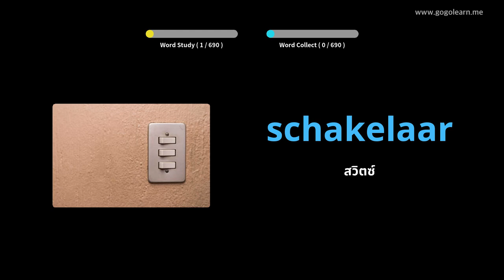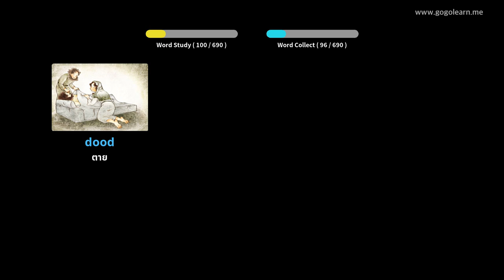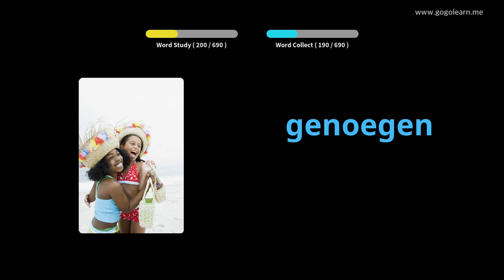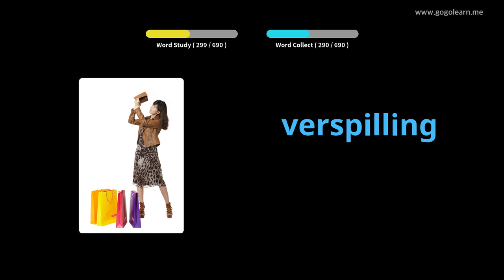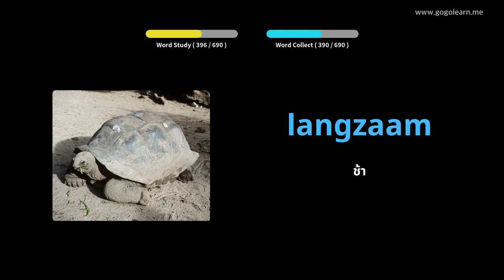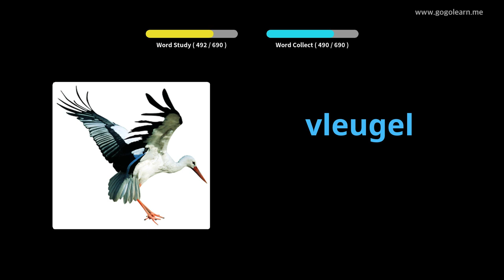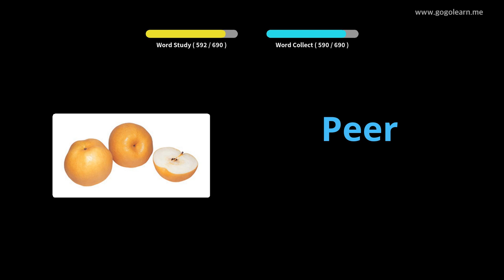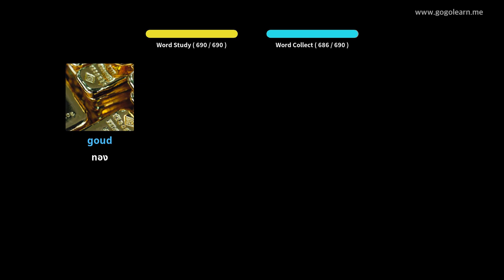คำศัพท์ภาษาดัตช์สำหรับเด็ก | Golearn